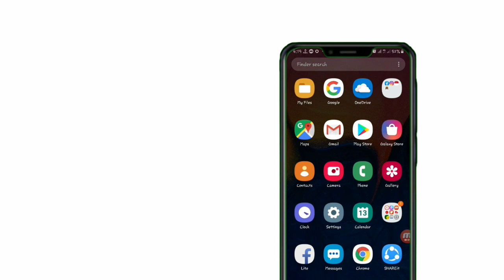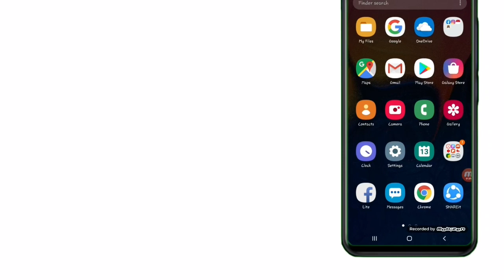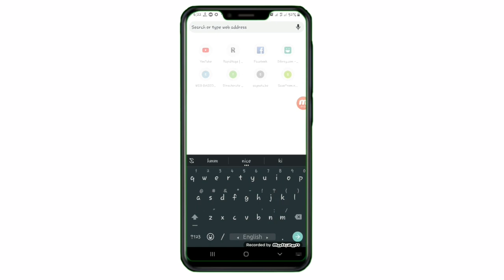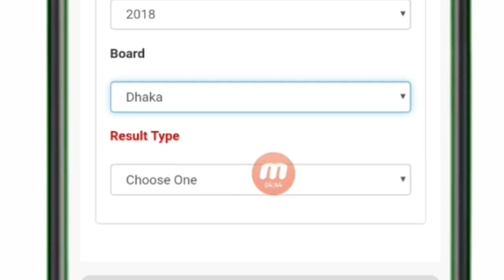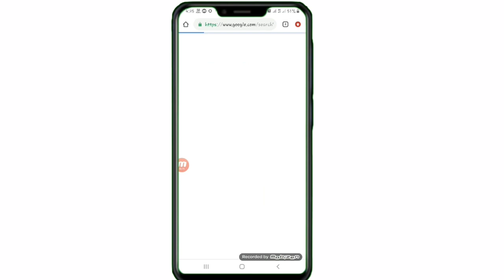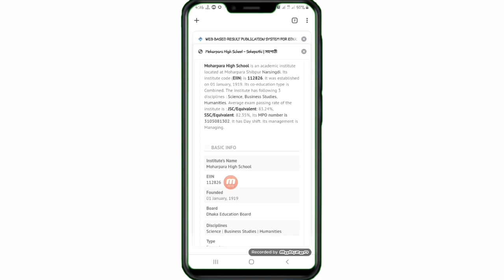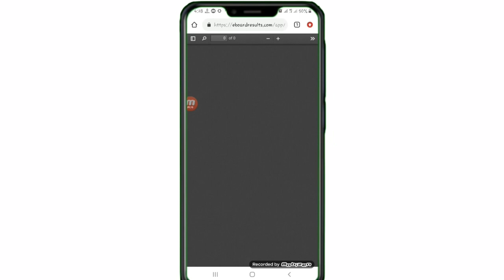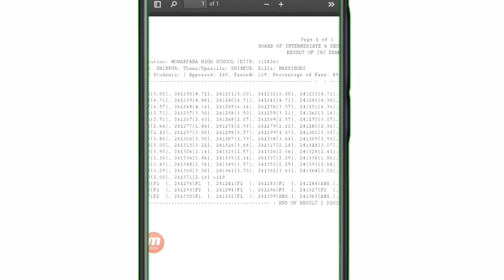How to Get JSC / SSC / HSC Result for School or Institution 2022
How to Get JSC / SSC / HSC Result for School or Institution 2019

How to check ssc institution result 2022
Ssc 2022
How to get ssc result with markshit 2022